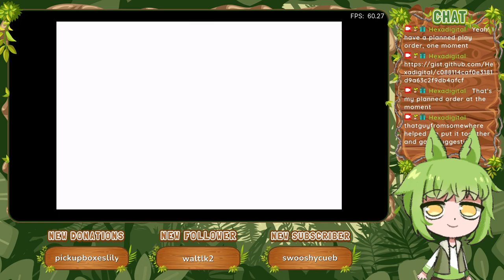Exploration [Part 22] :: Final Fantasy I (2004)